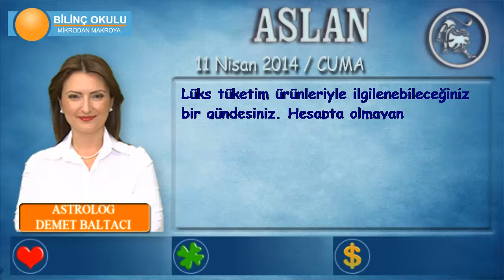ASLAN Burcu, GÜNLÜK Astroloji Yorumu,11 NİSAN 2014, Astrolog DEMET BALTACI Bilinç Okulu